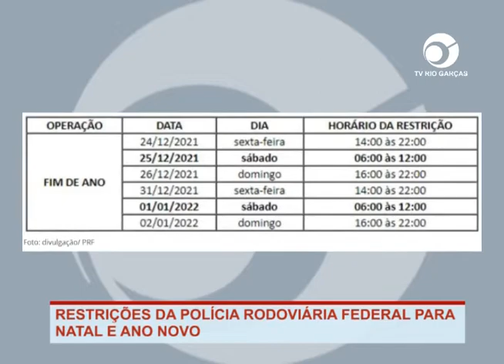RESTRIÇÕES DA POLÍCIA RODOVIÁRIA FEDERAL PARA NATAL E ANO NOVO